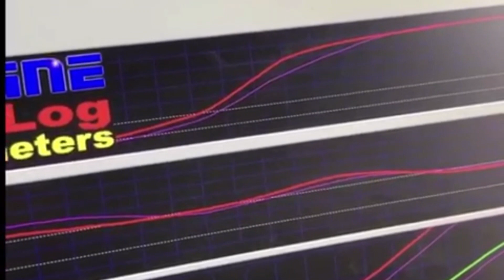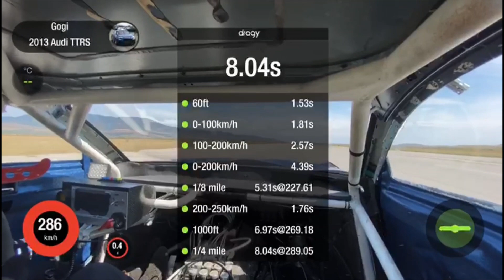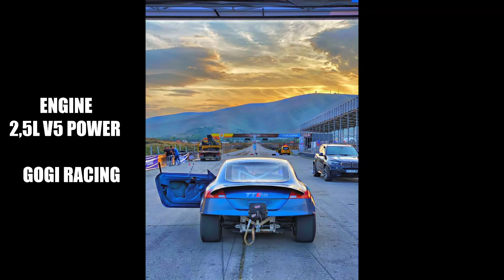BRUTAL PROJECT AUDI TT RS 1100HP 900KG!!! @ ENGINE 2.5L 290KM/H - 8sec !!! GOGI RACING |VORY TDI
GOGI RACING - AUDI POWER TT RS 2.5L 5 CYLINDER
8sec CAR - 402M
AT SE LÍBÍ, BUDU RÁD ZA SDÍLENÍ :-) LAJKUJ, KOMENTUJ,ODEBÍREJ KANÁL
SLEDUJTE DÁLE :-)
|VORY TDI